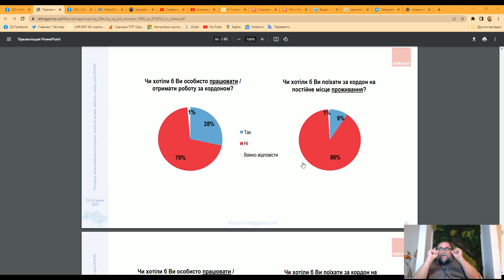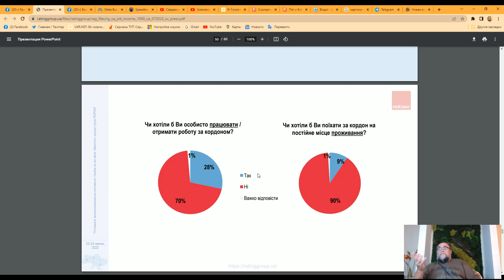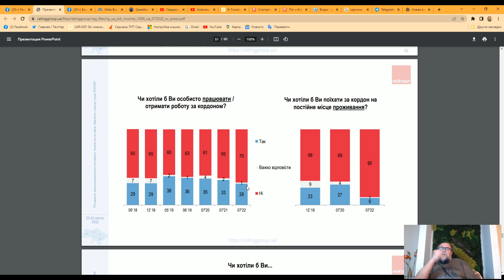Сколько украинцев хочет уехать на заработки за границу, а сколько хотят на остаться на всегда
Война и беженцы, которые были за границей еще раз подняли тему, миграции и работы за границей. Но не спешите делать выводы. Чтобы понять, сколько же украинцев действительно хочет работать за границей, а сколько хочет там жить постоянно, Вы поймете, когда посмотрите это видео.. А пока что сами задумайтесь, будет ли Вы уезжать за границу после войны или нет